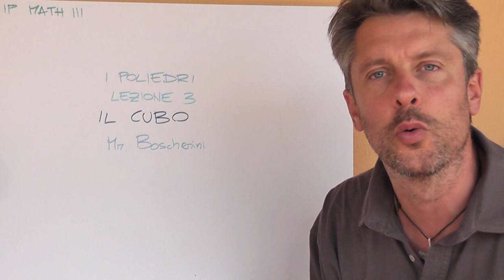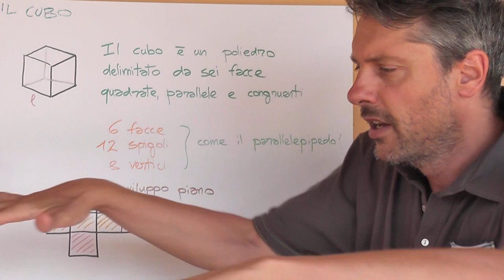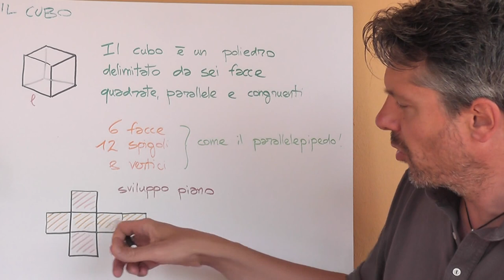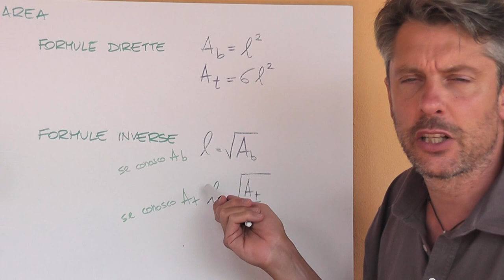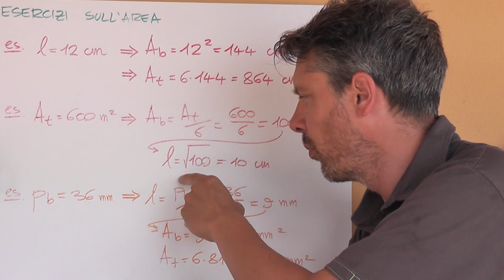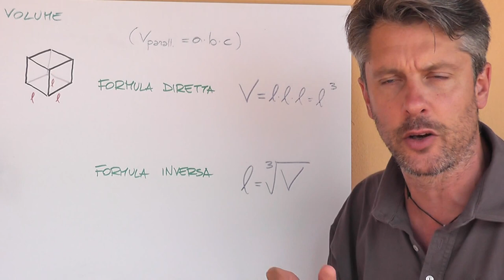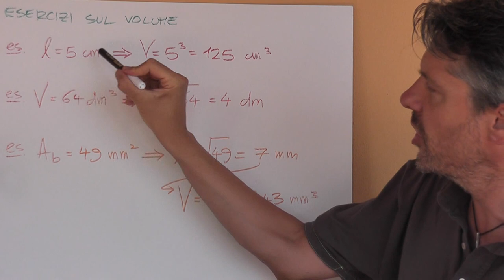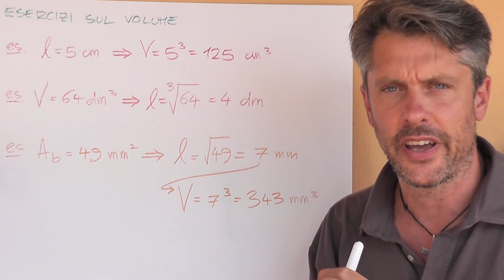Il cubo - Geometria 3